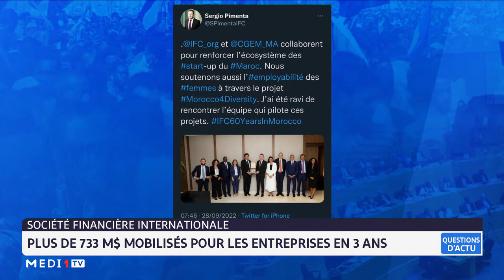Financement de l'économie : Zoom sur la SFI au Maroc et le taux directeur décidé par BAM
QuestionsDactu.. Financement de l'économie : Zoom sur la SFI au Maroc et le taux directeur décidé par BAM